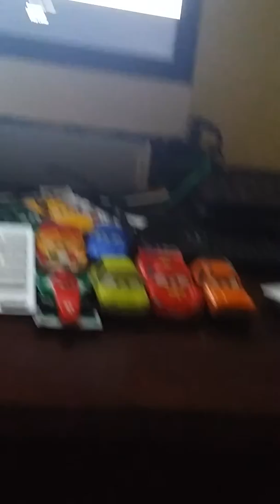Diesel and Salli Get Arrested